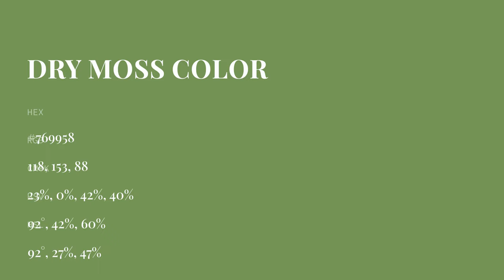Dry Moss color #769958 hex color - Green color - Warm color 769958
What color is Dry Moss ? #769958 hex color - Green color - Warm color 769958

Hex #769958 Color Code is also known as Dry Moss color.